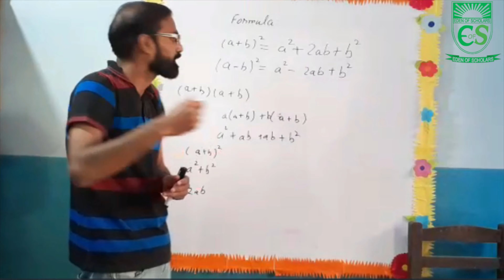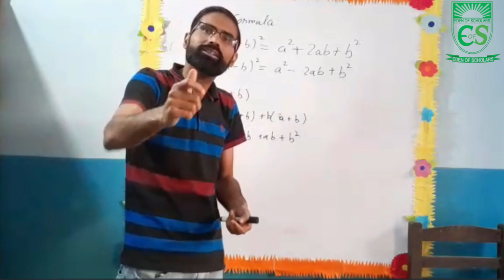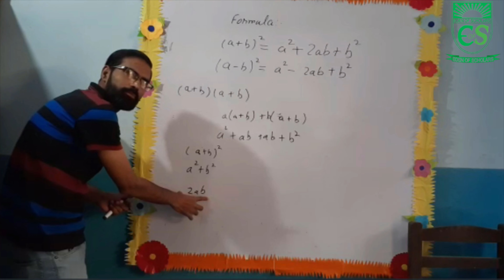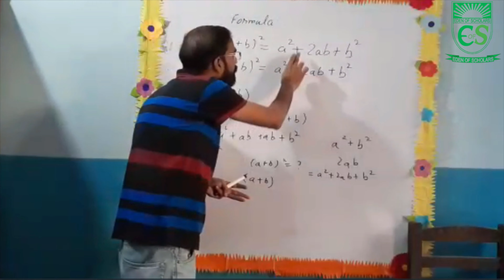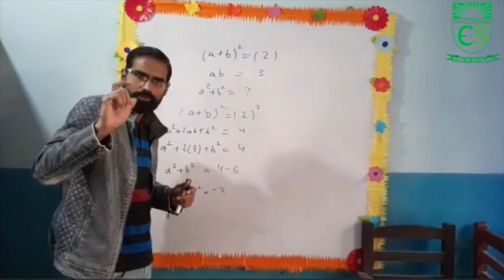You will never forget this Formula || Exercise 4.6 || Mathematics Class Matric